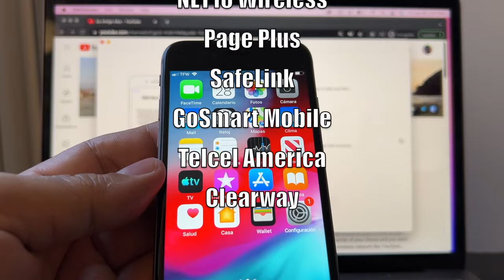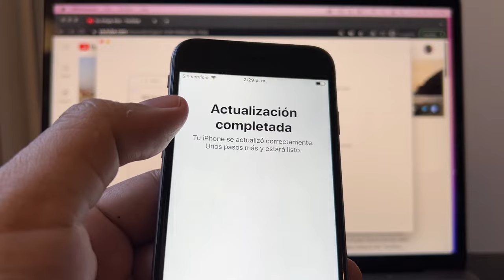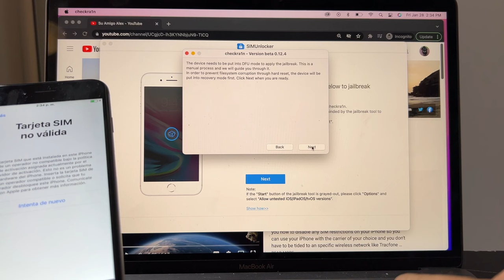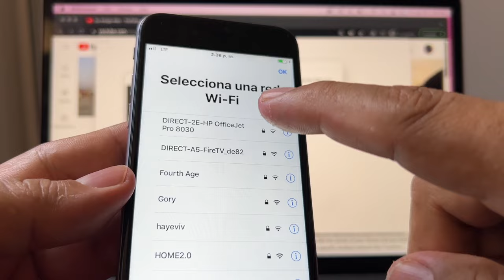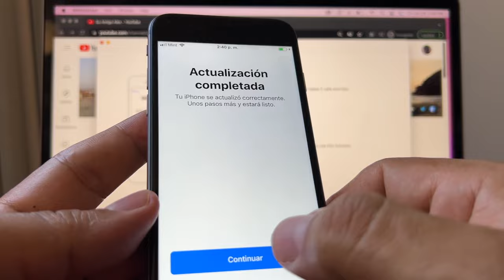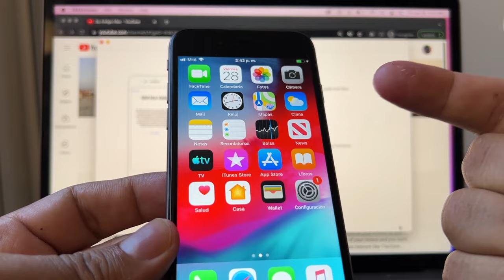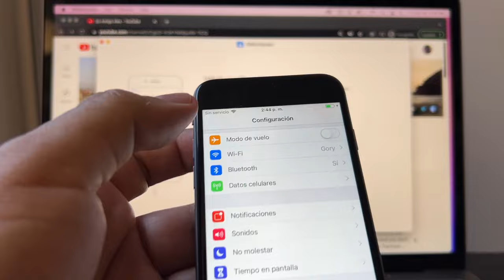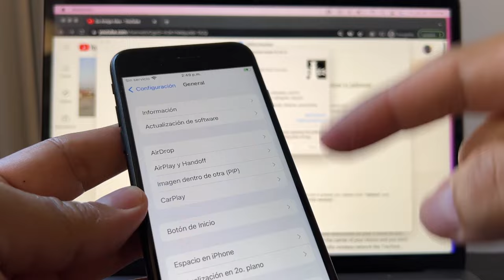Tarjeta SIM no válida iPhone - Desbloquear liberar iPhone para cualquier operador usando software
Si tienes un iPhone que esta bloqueado por un operador y cuando insertas tu tarjeta SIM parece un mensaje como este: "Tarjeta SIM no válida" no te preocupes pues en este video te mostraré como desbloquear tu iPhone utilizando un software llamado SIMUnlocker de la compañía iToolab.

A mucha gente le va a servir este software pues desbloquea iPhones de Tracfone y sus compañías alternas como: Straight Talk, SIMPLE Mobile, Total Wireless, Walmart Family Mobile, NET10 Wireless, Page Plus, SafeLink, GoSmart Mobile, Telcel America y Clearway.

Este programa también puede desbloquear o liberar iPhones de las principales compañías de USA y el Mundo como por ejemplo: AT&T, T-Mobile, Sprint, Verizon, Cricket, MetroPCS, Boost Mobile, Amazon Wireless, Virgin, Vodafone y Optus.

SIMUnlocker solo funciona con los siguientes iPhones siempre y cuando tengan el iOS 12.0 to iOS 14.8

- iPhone X
- iPhone 6S, 6S Plus, SE
- iPhone 6, 6 Plus
- iPhone 5S

Este es el mensaje que aparece en un iPhone bloqueado cuando se inserta una tarjeta SIM de un operador no compatible:

Tarjeta SIM no válida iPhone

La tarjeta SIM que está instalada en este iPhone es de un operador no compatible bajo la política de activación asignada actualmente por el servidor de activación. Esto no es n problema de hardware del iPhone. Inserta la tarjeta SIM de un operador compatible o solicita que tu operador desbloquee este iPhone. Comunícate con Apple para obtener más información. Intenta de nuevo.